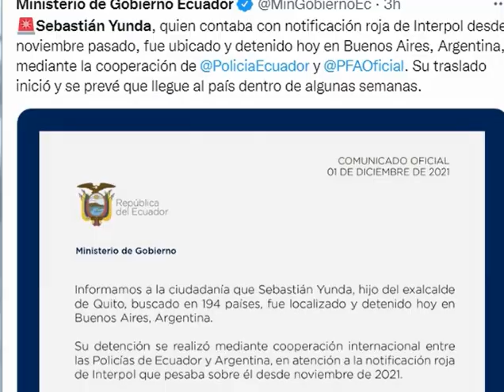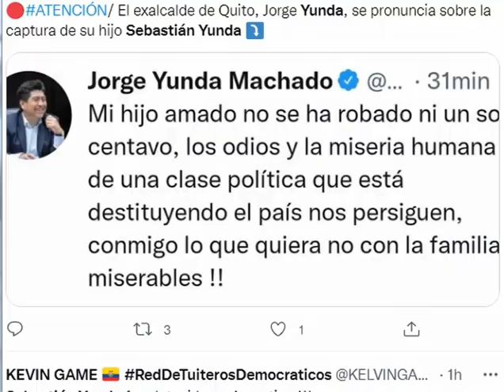DETENIDO PRESO SEBASTIAN YUNDA EN ARGENTINA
JorgeYunda reacciona ante la captura en Argentina de su hijo, SebastiánYunda , quien hasta el momento era prófugo de la justicia Ecuador , por el delito de asociación ilícita. Yunda era buscado en 194 países con difusión roja Red operativo de la Interpol finalmente intento radicarse ilegalmente en argentina al parecer quiso colocarse la vacuna del covid y la cita fue rastreada en el hospital donde se llevo su sorpresota y fue arrestado sera devuelto a Ecuador a cumplir la pena de cárcel